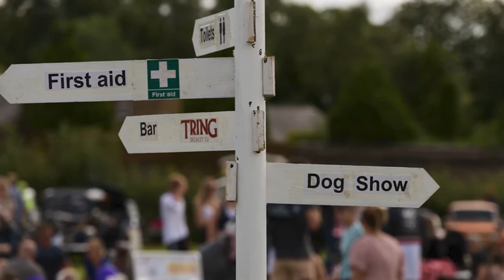Tring Fayre 2021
The delayed 2020 Fayre. We hope that everyone had a great time.